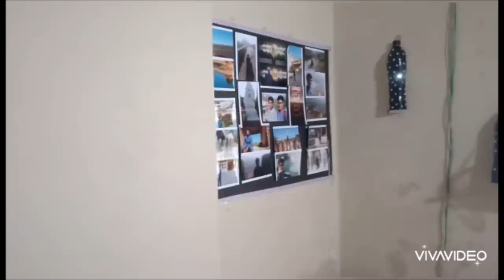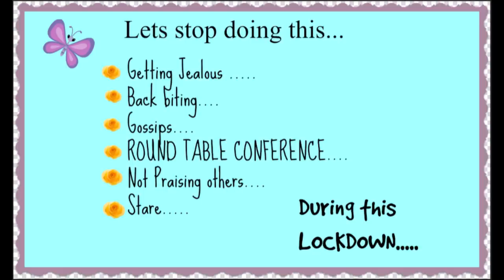What happens to my order from Swiggy during Lockdown || A Beautiful Living Room Tour.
Hi All My Darlings,,,,,,

I am so much  Glad  that you found my videos on YouTube.

HOPE YOU ALL WILL ENJOY THIS VLOG

NOTHING IS SCRIPTED THIS IS HOW I AM...

Love💕💕💕💕💕💕💕

Diya.